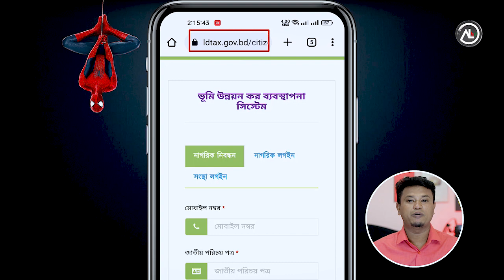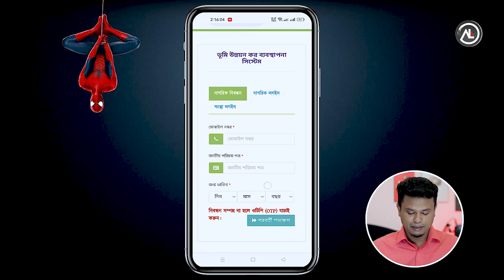যাচাই করুন এনআইডি কার্ড আসল নাকি নকল / NID Card Check in Bangladesh Online / Nid Card Verify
Related Titel: How To Check National Id Card Information And National Id Card Check Online 2021|Nid Card Verify
Check Bangladesh National ID Card | আইডি Card চেক করুন মোবাইল দিয়ে | 100% worknig
NID Card কিভাবে বের করবো | NID Card Check in Bangladesh Online | NID Card Online Copy Download
Nid Verification 3 Server | জাতীয় পরিচয় পত্র যাচাইয়ের ৩টি সার্ভার | Nid Check In Bangladesh